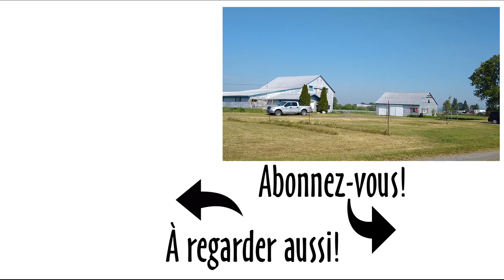Dernier VLOG à St-Lin... et TEASERS!! #167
À mon tour de vous jaser et de faire mon dernier vlog à St-Lin. Je vous lance aussi quelques teasers et je vous présente nos nouveaux T-SHIRTS! Vous aimeriez en avoir? Écrivez-nous!

Laissez-nous un commentaire pour nous dire ce que vous avez aimé ou moins aimé, ou encore nous donner des idées pour les prochains épisodes.
Laissez-nous aussi vos questions, nous pourrons y répondre dans un prochain épisode!